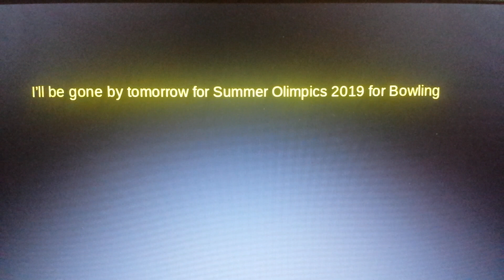My message to my friends.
That means Eli Wages, Minion Pokemon Lover and others